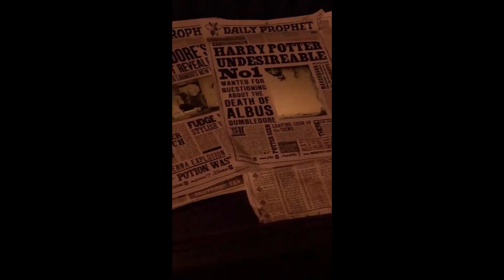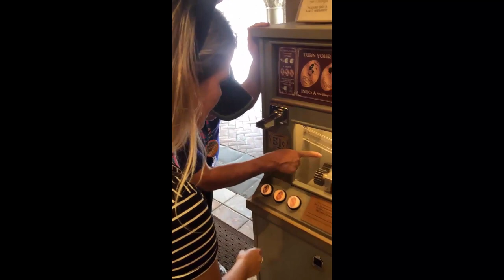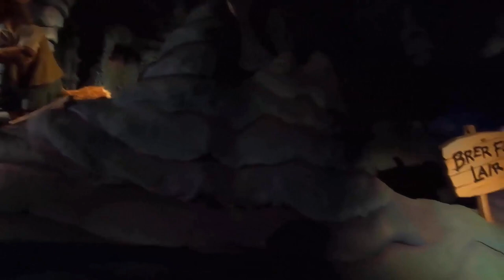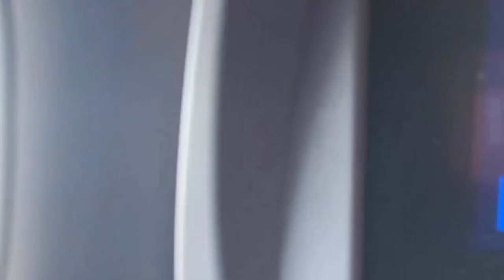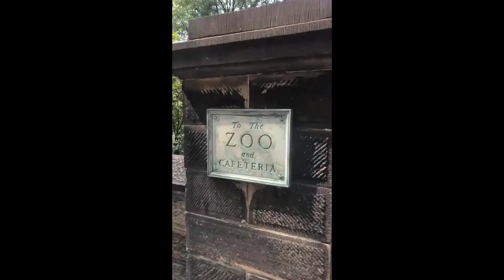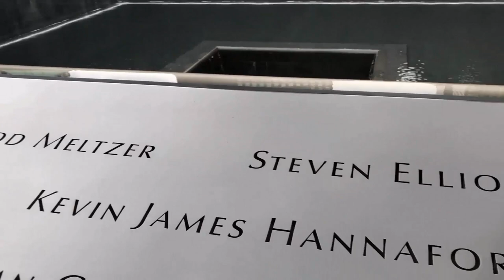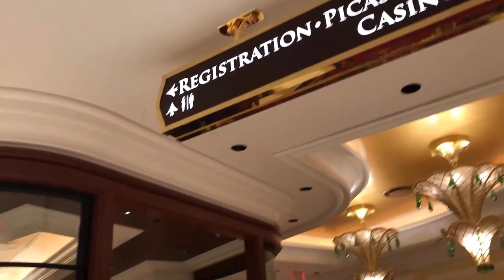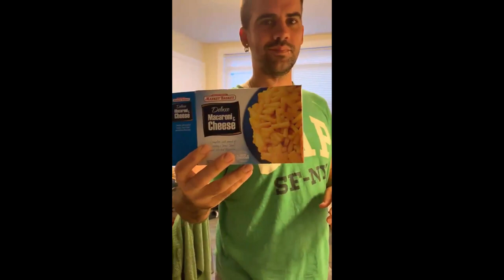Ferias em Familia 2019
Nossos recortes de videos amadores e IG stories todos reunidos registrando os 15 dias de ferias que passamos juntos por Miami, Orlando, Boston, NYC